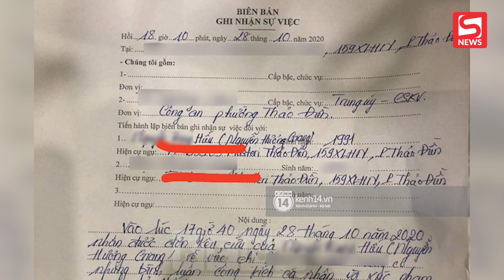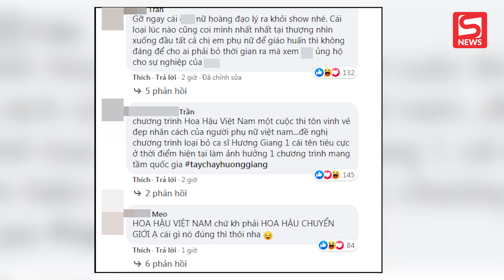Hương Giang viết tâm thư xin lỗi: “Cần nhìn nhận bản thân khắt khe hơn”